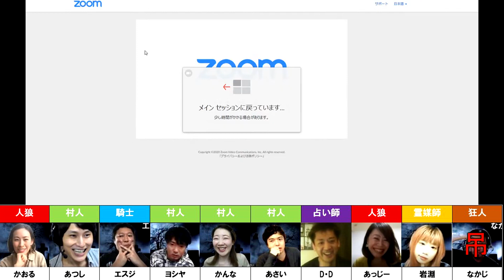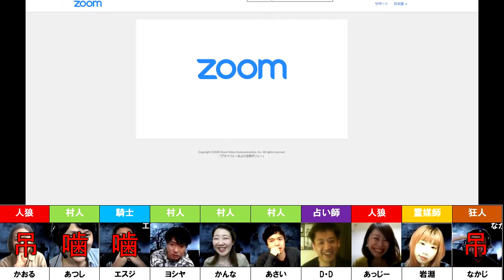zoom10人村 MOSHIMO岩淵参戦！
MOSHIMO岩淵

ACeL（エシェル）｜公式ウェブサイト